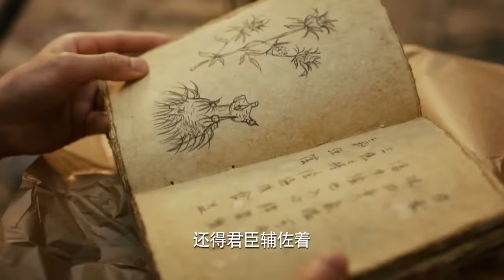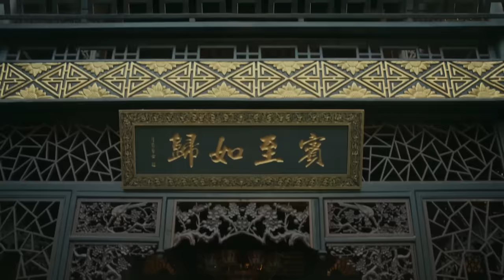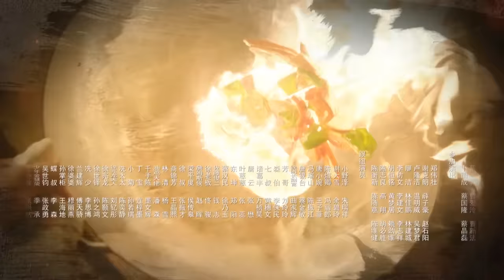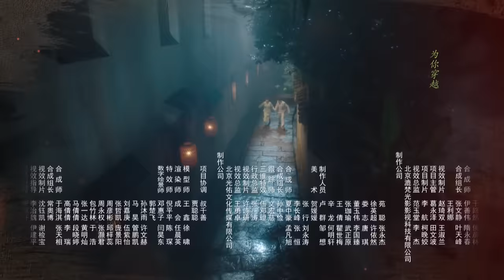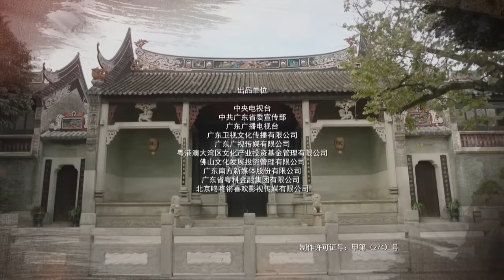MULTISUB【珠江人家 Stay Young Stay Passion】02： 张翰 化身粤菜大厨替父报仇，韩氏夫妇英勇牺牲 张翰 杨烁 郭晓婷 坚持民族气节替父报仇| 剧盒独播剧场